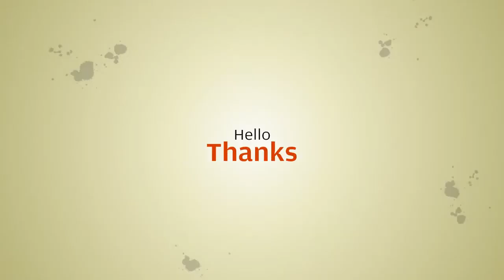New Arrival 2019 Mini Unicorn Horse Tattoo Design For Boys Girls Kids Waterproof Temporary Tattoo...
New Arrival 2019 Mini Unicorn Horse Tattoo Design For Boys Girls Kids Waterproof Temporary Tattoo Sticker For Children
Related Product :